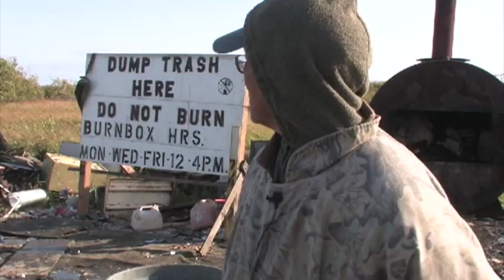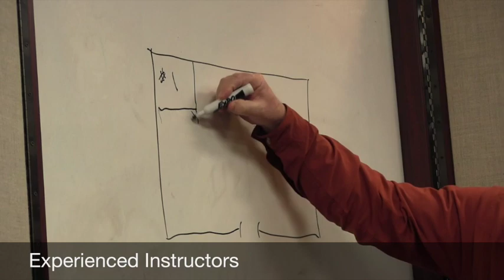RALO Training - 2016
This video highlights RALO training - 2016